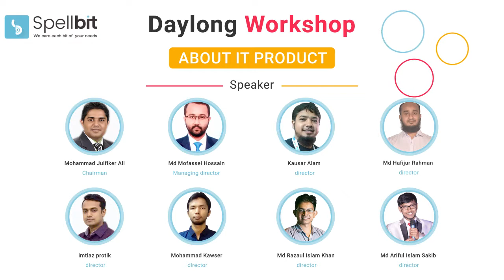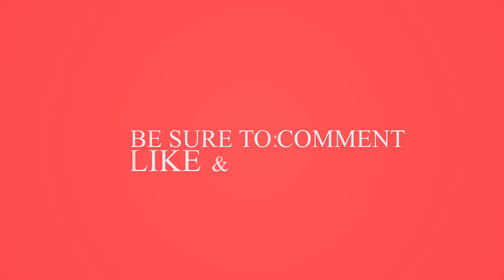Spellbit Future plan and oveview by Julfiker Hasnat